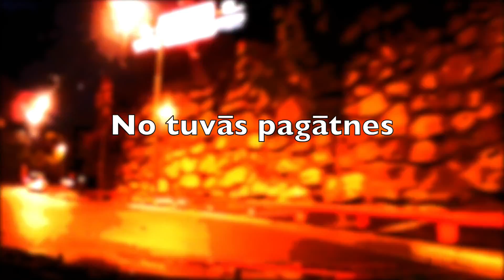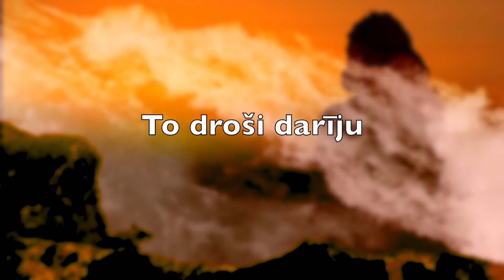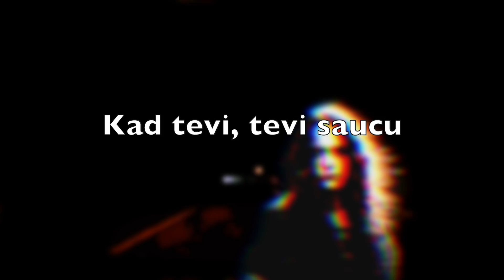Tik tevi vien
"Bet solis jāsper bij' pār kļūmo robežkrāci..."
Uģis Pētersons @ Gem Plus